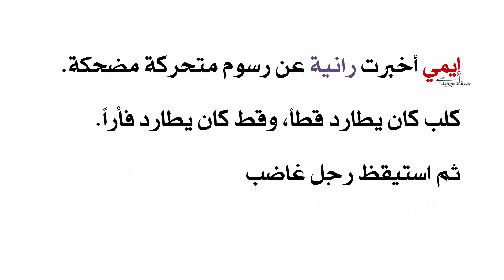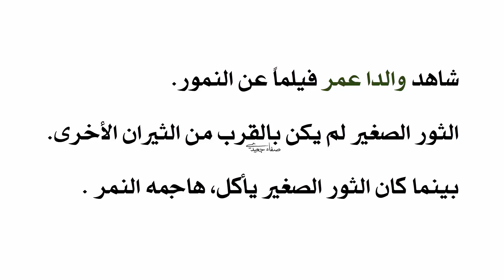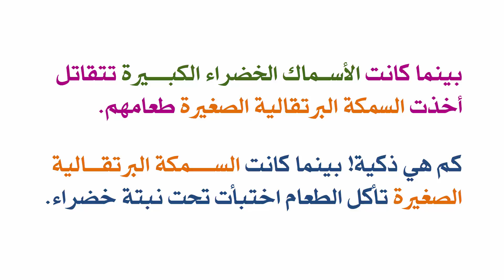ترجمة صفحة 28 الصف السادس